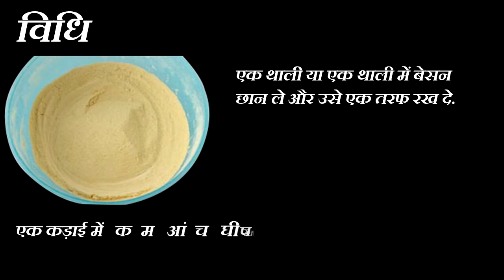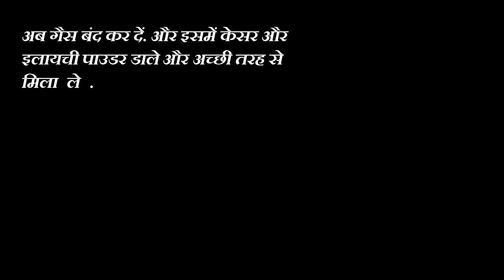Besan ke laddu || बेसन के लड्डू बनाने की विधि हिंदी में😛😛😛😛😛😛😛😛😛😛😛😛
besan ke laddu recipe,
besan ke laddu recipe in hindi,
besan ke laddu banane ki vidhi,
besan ke laddu in hindi,
besan ke laddu kaise banate hai,
besan ke laddu recipe by shalu meena,
shalu meena,
besan laddu,
besan laddu recipe,
laddu  recipe,
besan ke ladoo,
besan ladoo recipe,
बेसन के लड्डू,
बेसन के लड्डू बनाने की विधि हिंदी में ,